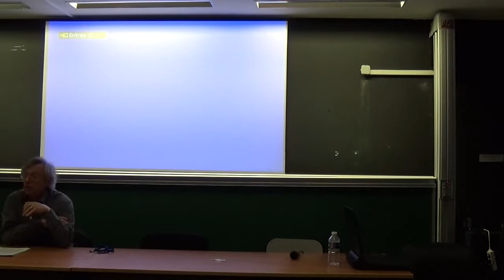Des cas de conscience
Conférence

Les récits de science-fiction axés sur les biotechnologies et la transformation de l’humain vont bien au-delà des positions actuelles de la société. Sensationnalisme narratif ou bien reflets d’évolutions probables, ils amènent à s’interroger sur les positions éthiques, mais aussi sur ce qui définit l’humanité.